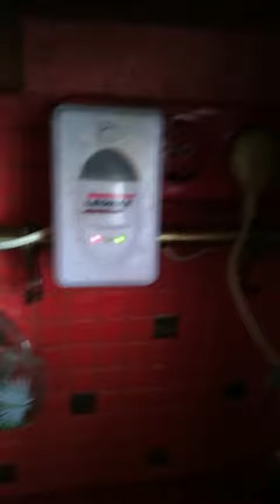Ультразвуковые отпугиватели клопов и тараканов: ОЖИДАНИЕ VS РЕАЛЬНОСТЬ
Герадез – федеральная служба дезинфекции и уничтожения насекомых, грызунов и прочих вредителей. В наших видео показываем, как работают дезинфекторы и рассказываем, как избавиться от клопов, тараканов, блох и клещей самостоятельно.